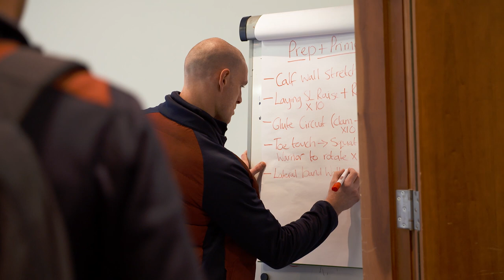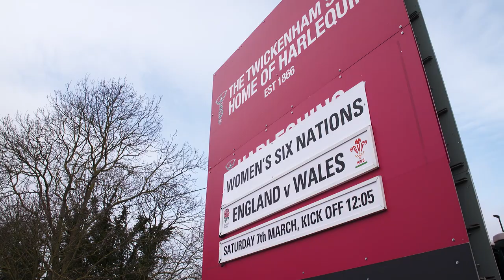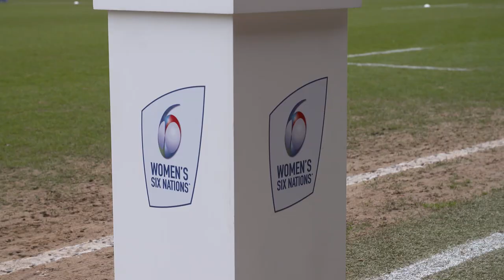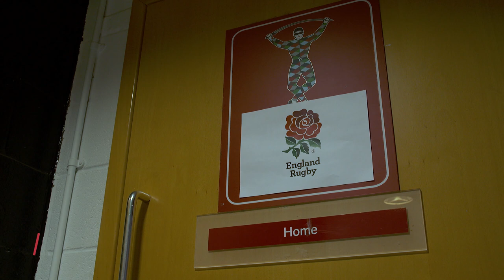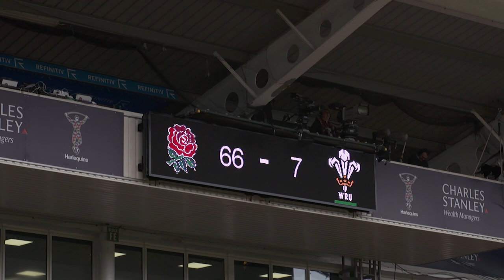O2 Inside Line: Red Roses behind the scenes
Get an insight into life behind the scenes in training camp as the Red Roses prepared to take on Wales in front of a record crowd at the Stoop.